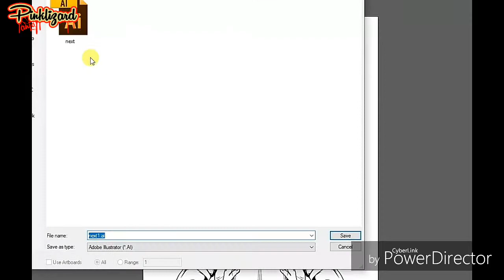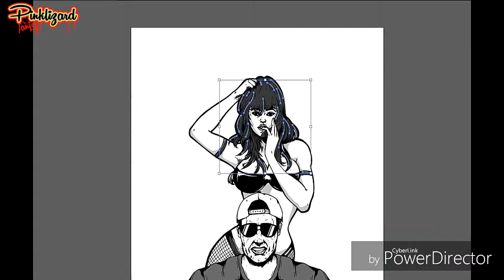caps kesa chicks